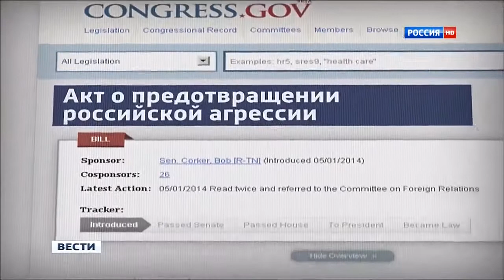майдан в России. сценарий США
США готовит в России майдан, выделив 30$ миллиардов